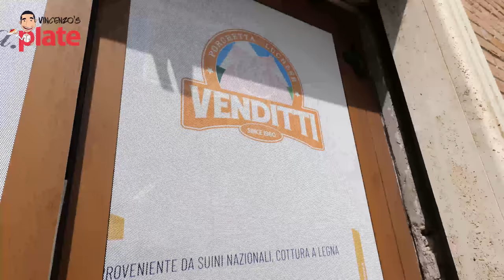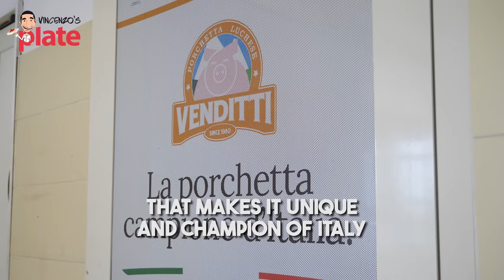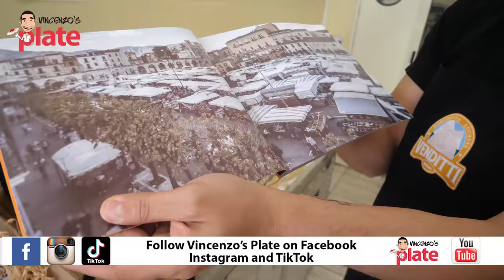How to Make PORCHETTA Like a World Best Porchetta Master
I paid a visit to award-winning king of Porchetta, Raffaele Venditti of Venditti Food, to reveal the best Porchetta recipe and share just how they do in Italy.
In this video, Raffaele breaks down exactly what he does behind the scenes and also how you can modify it to make it at home.

⏱️⏱️TIMECODES⏱️⏱️
0:00 How to make Porchetta
0:41 Introduction to Porchetta
2:55 Ingredients for Porchetta
4:40 How to Prepare the Pork Belly
7:30 How to Add flavours to the Porchetta
8:55 How to Marinate the Porchetta
10:05 How to Close the Porchetta
14:39 How to Cook the Porchetta
16:59 How to Slice the Porchetta
18:31 How to make Porchetta Panino
18:44 How to Eat Porchetta, E ora si Mangia, Vincenzo's Plate
19:40 How to serve Porchetta